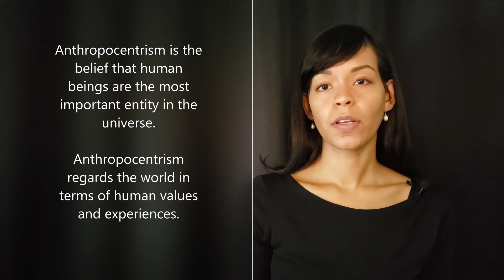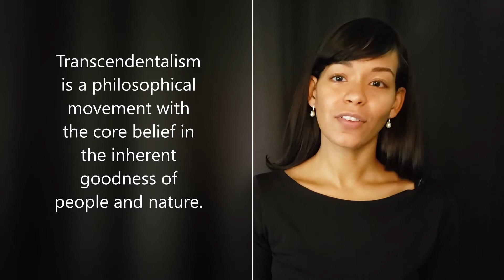What are Ethical Perspectives?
In this video, we define the three ethical perspectives that influences the way we treat the environment.

🔎 ABOUT ESR - Earth Science Resources was founded for two reasons: to practice (or at least talk about) my passion and to pay it forward. I want EVERYONE to “discover” Earth Science and how awesome it is!

📑 NOTES 📑
Current attitudes toward the natural world tend to fall within three ethical perspectives. Anthropocentrism is a human-centered view; nonhuman things are given little or no intrinsic value. Costs and benefits of actions are evaluated solely on the positive and negative impacts on people. Biocentrism ascribes intrinsic value to both human and nonhuman life. Biocentrists may oppose clearing a forest, even if it would increase food production for people. Ecocentrism judges actions based on their effects on ecological systems, including nonliving elements. The belief is that preserving systems also preserves their components, including life, water quality, etc. Environmental ethics has ancient roots
Although environmental ethics as an academic discipline began in the 1970s, we have considered our ethical relationship with nature for thousands of years. Plato wrote, “The land is our ancestral home and we must cherish it even more than children cherish their mother.” The directive, “You shall not defile the land in which you live.” is found in the book of Numbers, 35:34. The industrial revolution inspired reaction. During the industrial revolution in the 19th century, agricultural economies became industrial ones. Machines replaced human and animal labor. People moved from farms to cities. Populations rose, resource consumption increased, and pollution intensified. A philosophical movement called transcendentalism flourished, rejecting materialism and beginning the ideals of preserving nature as a priority to industrial modernization. Conservation and preservation arose with the 20th century. John Muir was a believer in transcendentalism and became politically active by promoting the preservation ethic, that we should protect nature in its pristine, unaltered state. Muir’s ethic included ecocentrist (nature has intrinsic value) and anthropocentrist (nature promotes human happiness) ideals. Gifford Pinchot, the founder of the U.S. Forest Service, had a somewhat more anthropogenic view than Muir. His conservation ethic held that people should use natural resources, but in a wise, careful manner. Provide the greatest good for the greatest number of people for the longest time. Muir and Pinchot represented different branches of the environmental movement, but both opposed the development ethic, which held that people should be masters of nature and promote economic development as a priority.